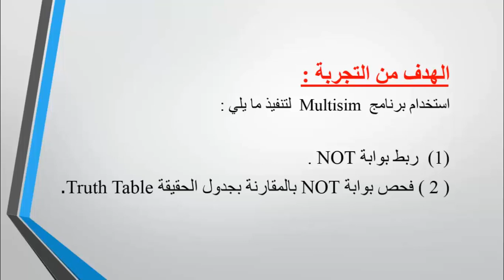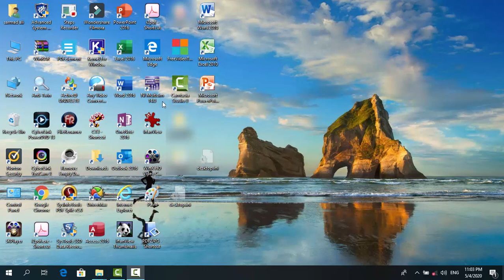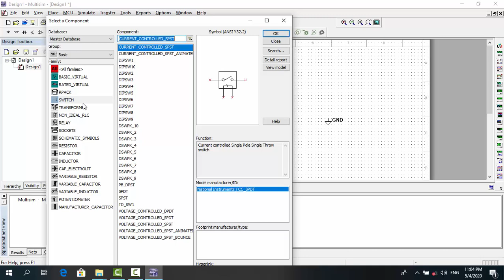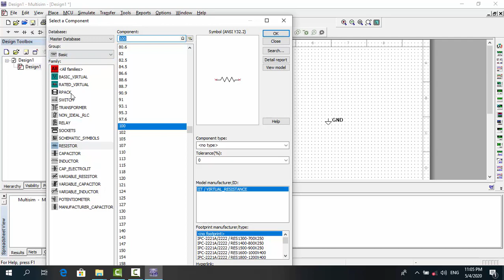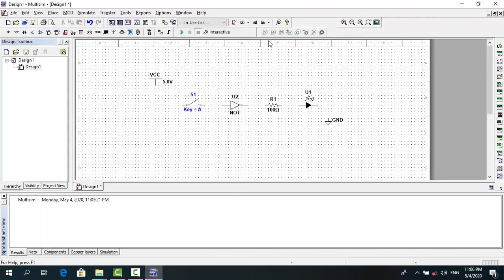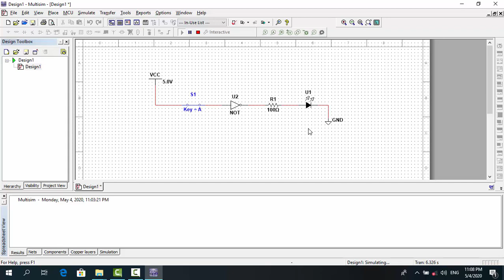NOT gate هند قدري